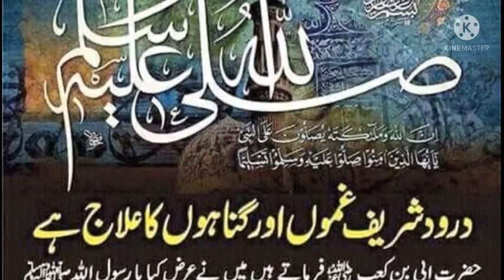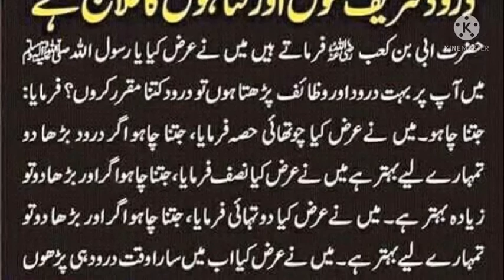DUROOD SHARIF GHAMO AOUR GUNAHO KA ELAJ HAI | HADEES E MUBARAKA